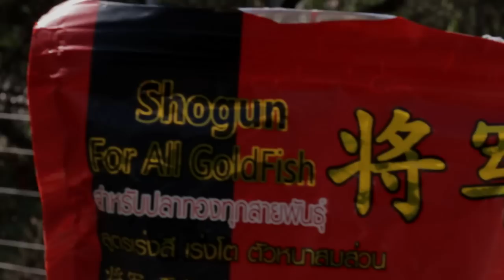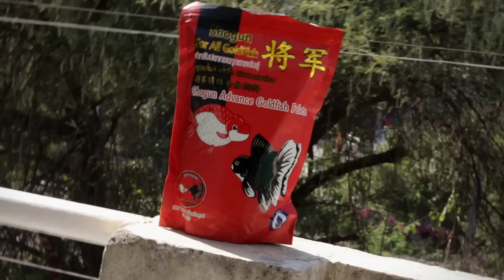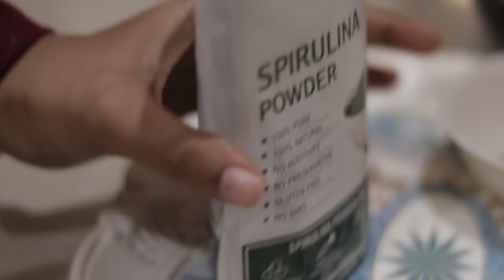How to Groom Goldfish | Grow your Goldfish in 6 months | Tips & Technique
Hey guys my name is Amit Thakur. Welcome to Fish and Fins.
In this video I have shown you how to groom your goldfish. Goldfish grooming is technique which you can use to grow your goldfish healthy and faster. To show the full potential of a Goldfish grooming is a useful way. All the information shared in this video is best to my knowledge. I will be uploading 1 to 2 videos about aquariums and fish every week.

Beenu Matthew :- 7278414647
Shogun Advance Goldfish Pellets Importer

Products Buying Link :-
SunSun HW 304B Canister Filter
Aquarium Heater 300W
Ceramic Rings
Seachem Matrix
Siphon Pipe
Air Pump